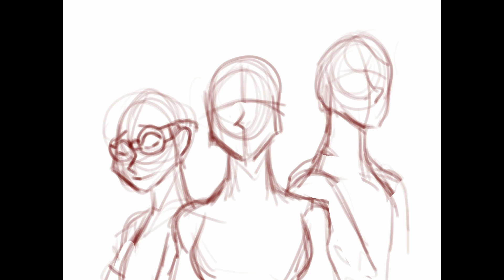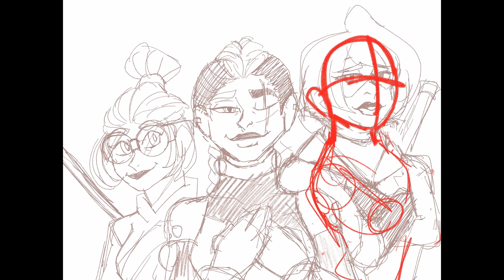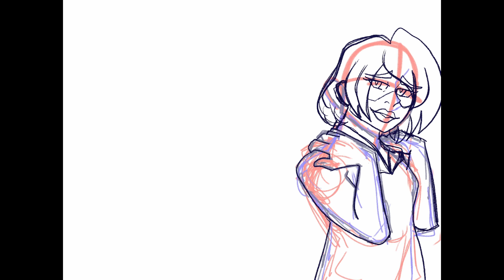Always in Trouble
The always in trouble squad. From left to right we have Mari, Anatacia and Noire. They’re part of my story called Agents of Order. One day I’ll actually lay out the story for now I’ll just stick to doodling them.